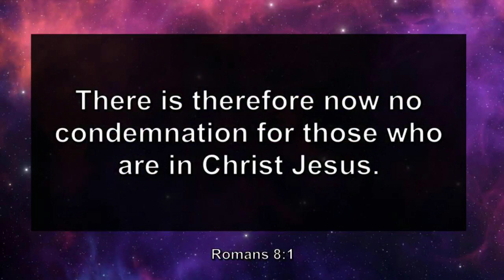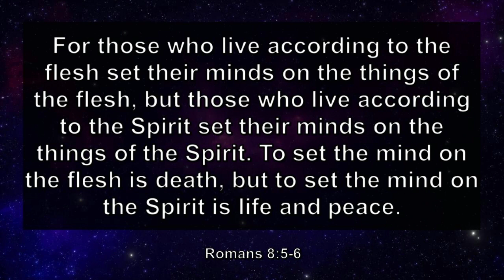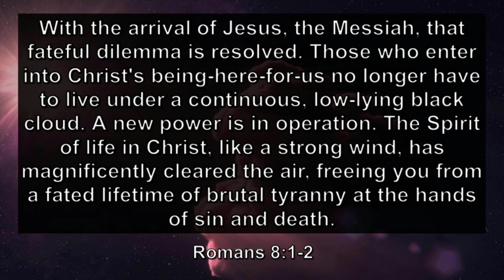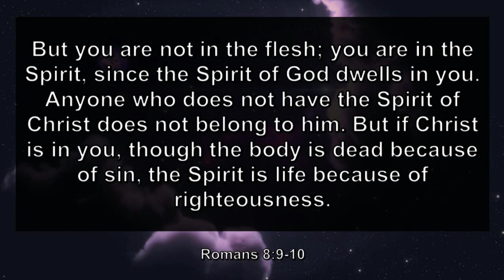Aug. 9th, 2020 "Set Your Mind"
Today we explore Romans 8 as we celebrate the way the Lord is moving in our working with "A Place Of Miracles" Ministry.